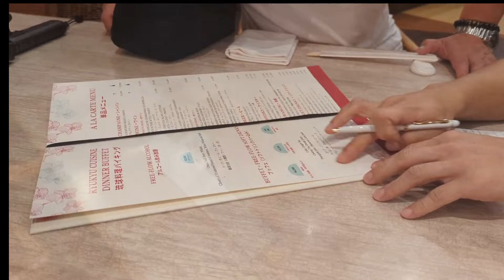Part 7:【沖縄vlog】DAY3★初上陸! 日本人彼氏と4泊5 日沖縄旅行🌞🏝️🌺【ANA INTERCONTINENTAL.MANZA BEACH RESORT】